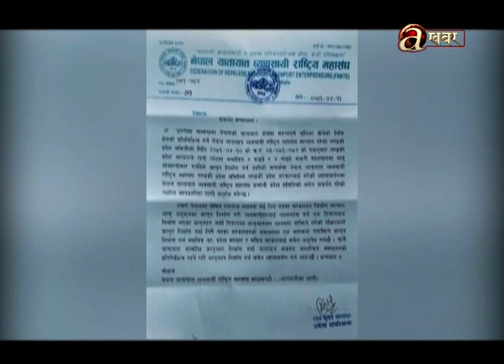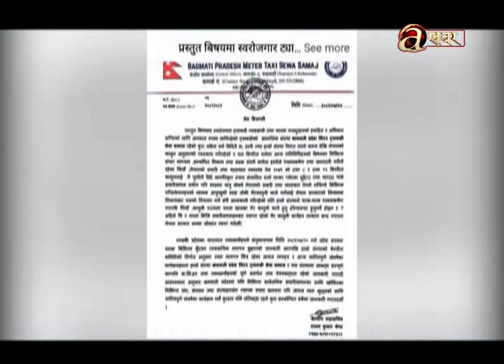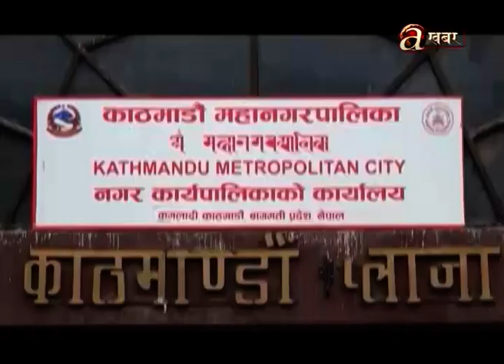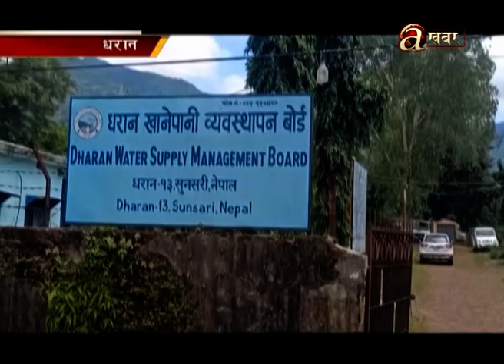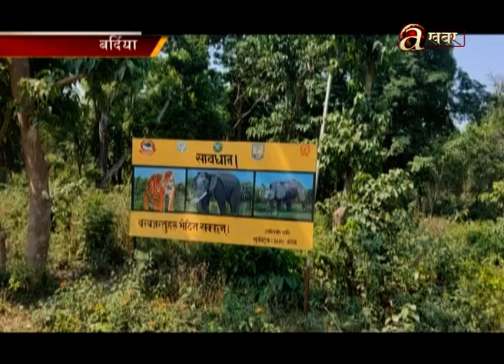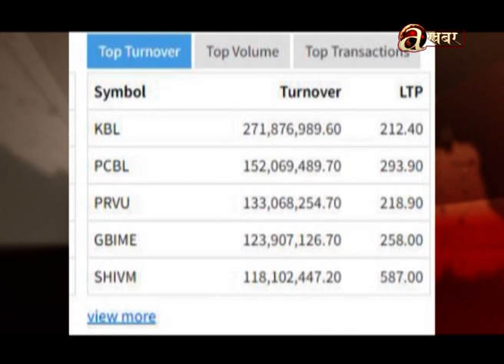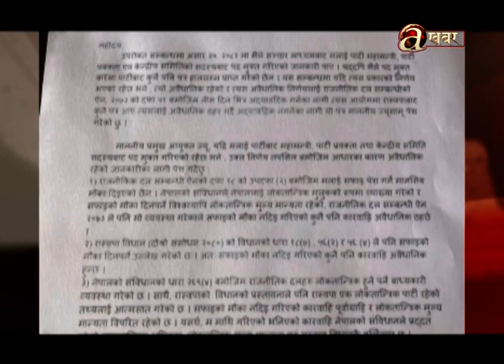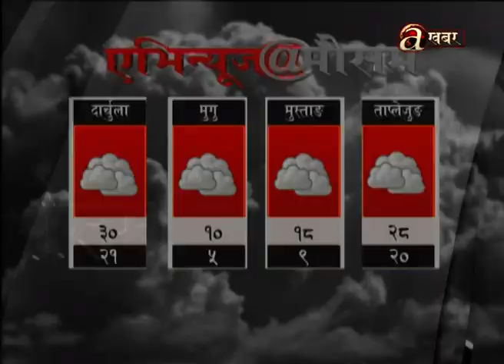Avenues @ 2 PM - 28.07.'24